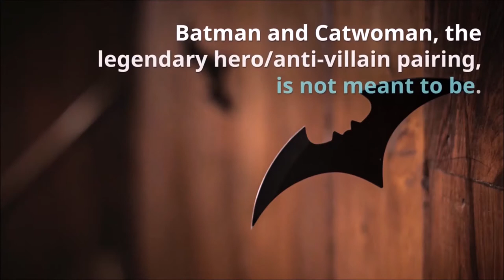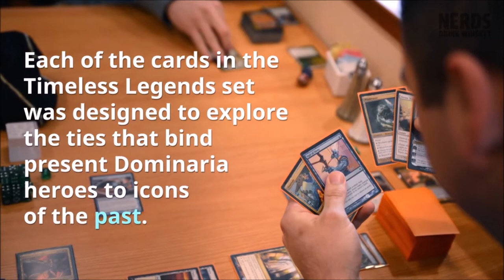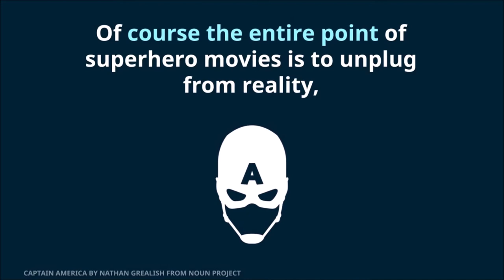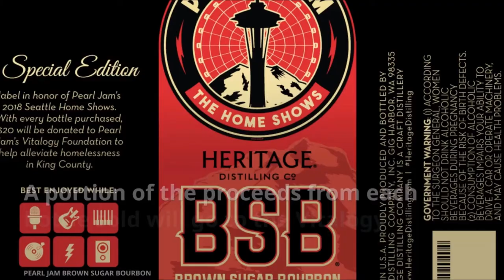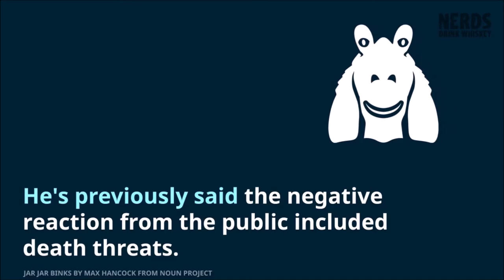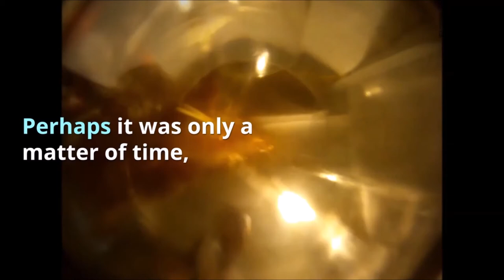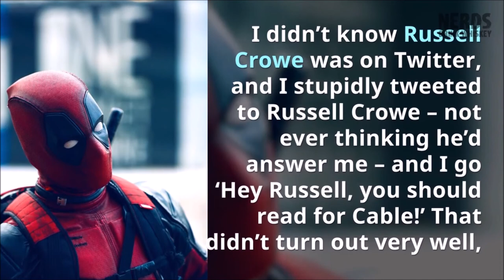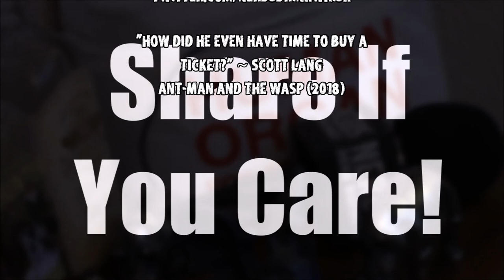Nerds Drink Whiskey: Episode 146 A Cross Between Pancakes And Licorice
Location:
Dogger's in Yelm

Featured Whiskey:
Southern Comfort - whiskey-based liqueur

Also Mentioned:
Roscoe: The Junkyard Cat

Nerds Drink Whiskey Event
Saturday August 4th at Doggers in Yelm, Wa

Recorded at:
Dogger's In Yelm
404 1st St S, Yelm, WA 98597

Nerds Drink Whiskey
Always Sip, Never Slam

Mark Carras:
Host, producer, and editor

Gabe Glandon:
Co-Host

Jeff Morris:
Co-Host

Ed Halbert:
Co-Host

All Camera work:
Kara Hillius

Bartender:
Clinton Dogger Mullins

Alan Smithee:
Director

"How did he even have time to buy a ticket?" ~ Scott Lang